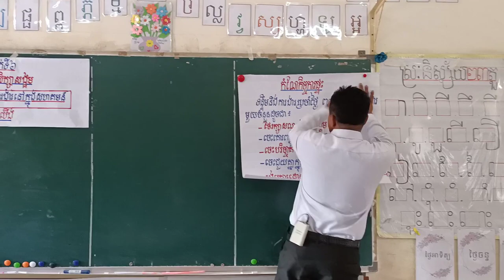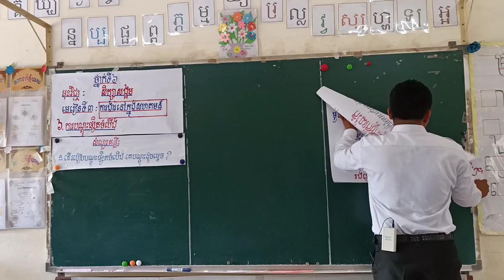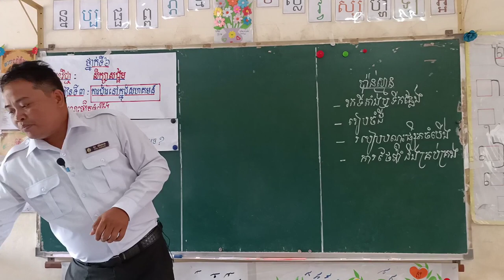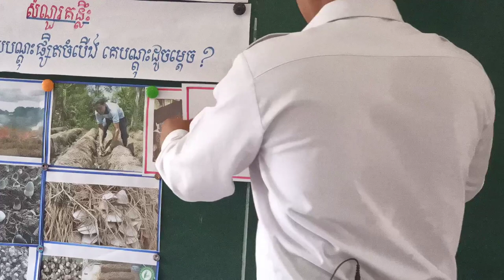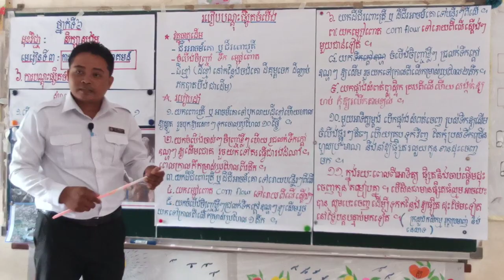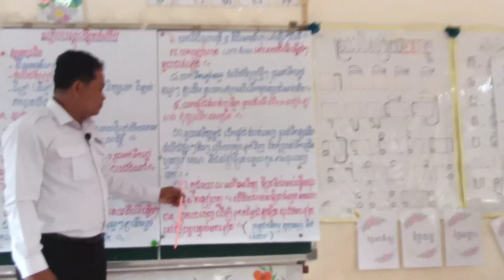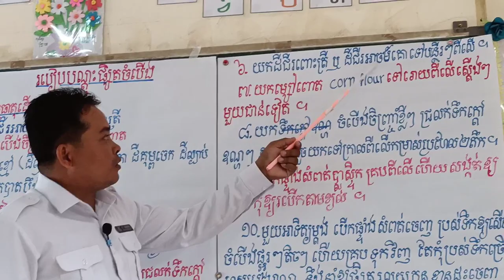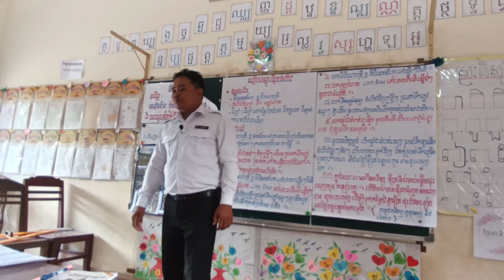មេរៀនទី៣ #៦.ការបណ្តុះផ្សិតចំបើង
បង្រៀនដោយលោកគ្រូ ជា សំណាង គ្រូនៃសាលាមុខនាគខេត្តសៀមរាប